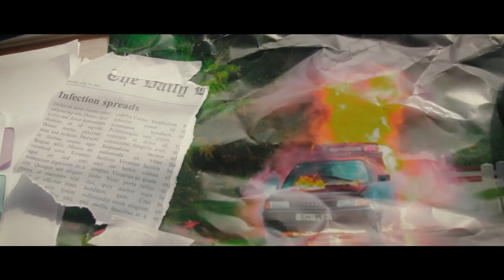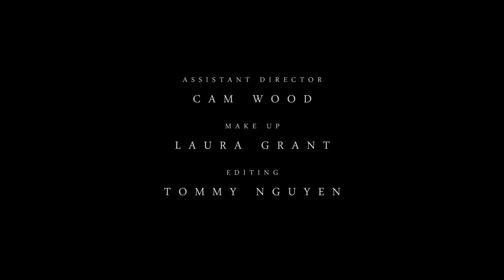“Lost In A Bad Way” Official Music Video by Septembryo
Tommy Nguyen

CAST
Aimee Werth
Hayden Rattai
Allora Miller
Sydney Armstrong

ASSISTANT DIRECTOR
Cam Wood

MAKE UP
Laura Grant

SPECIAL THANKS TO:
Noah Fallis and Glean Productions for gear and equipment rentals.
Cam Wood, Thuan Huynh, Tammy Dang, Liza Semenova, Phil Tzeng, Jasben Lai, Thanh Huynh, Daniel Armstrong, Anna Miller

A 4ZERO3 production.

Song recorded mixed and mastered by Grant Howarth at The Audiohouse Recording Studio.
Produced by Michael Hill of Love Hz Studios.
Additional production by Josh Nadeau.